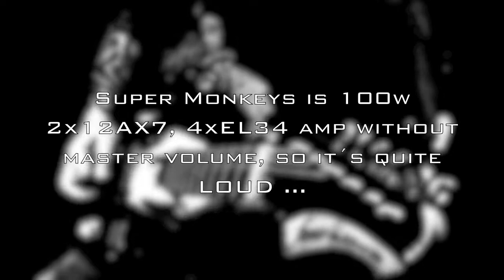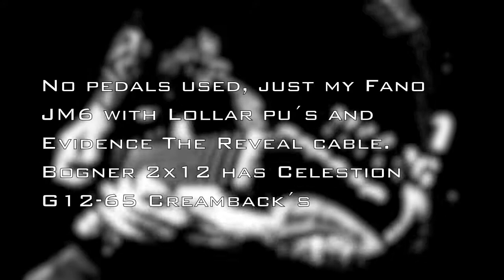3Monkeys Super Monkey Master Volume mod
Testing cross-line master volume with my Super Monkey, sounds quite good ...